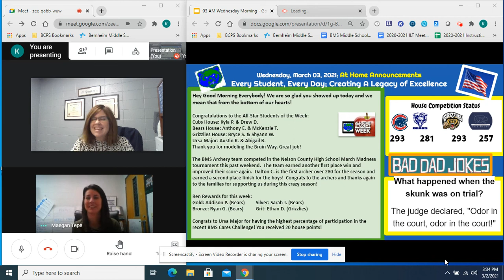March 3, 2021 Morning Announcements